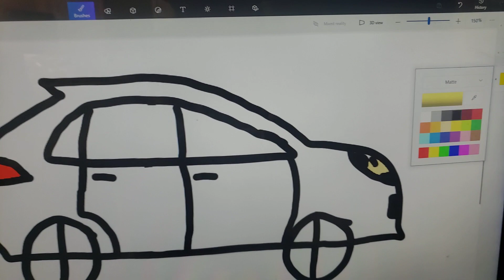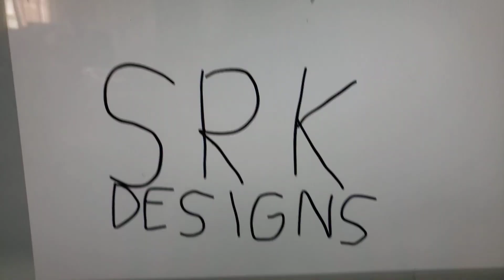2020 Porsche Shooting Brake (Porsche Sedan Z3M Coupe SES) Photo Shop Car Rendering B3 Eamigh Studios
Cars 2022 sedan Porsche and coupe are the best price. If you have been played for cars.

I think you are right. I am going to use what a good cars Porsche. If you want to be careful with your home you will help you with the same problem.

I think you are right about the game. I am going to try and get some more for the next week. Bye, bye.